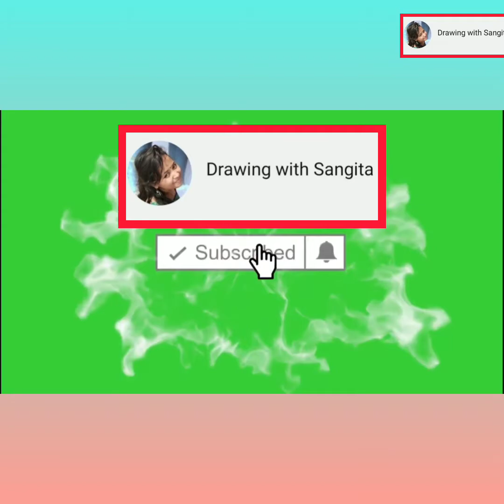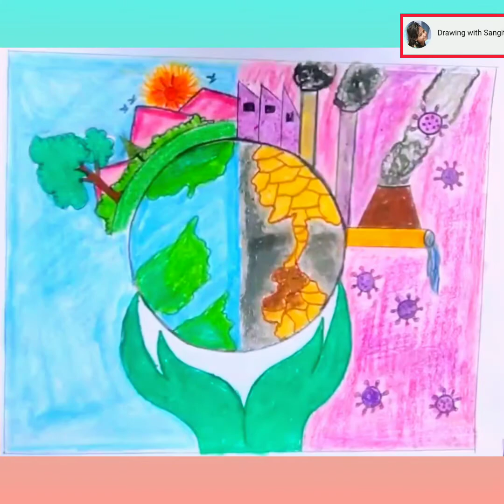World Nature conservation day Drawing||poster Drawing||how to draw earth||pencil sketch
oil pastels
pencil sketch
drawing with Sangita